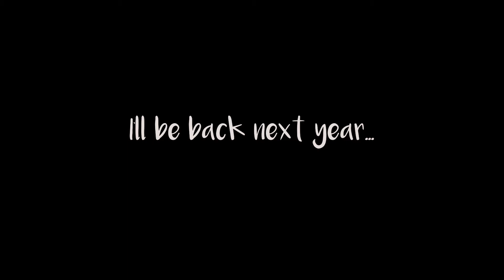My summer ( 2017)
hope you guys enjoy this as much as i did